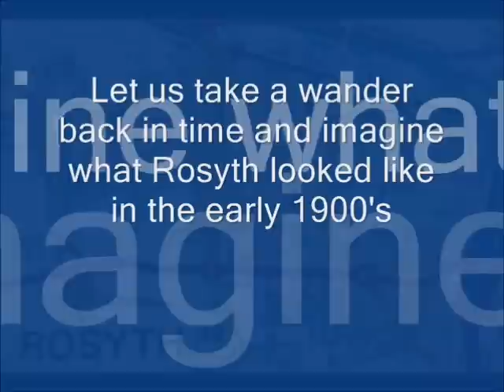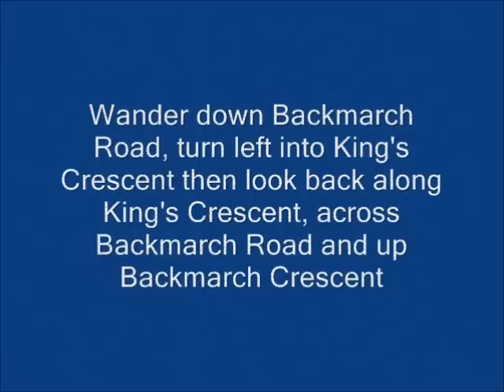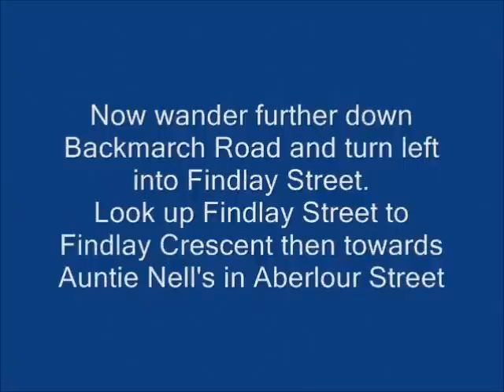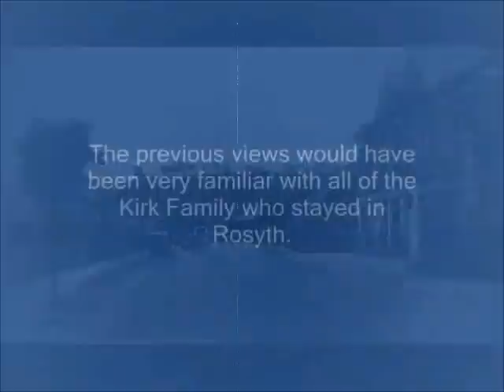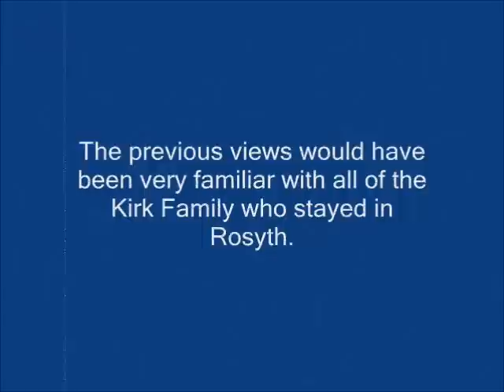Kirk Family in Rosyth early in the 1900's.wmv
Some familiar scenes to the Kirk Family in Rosyth in the early 1900's